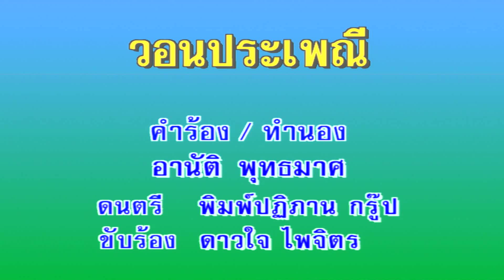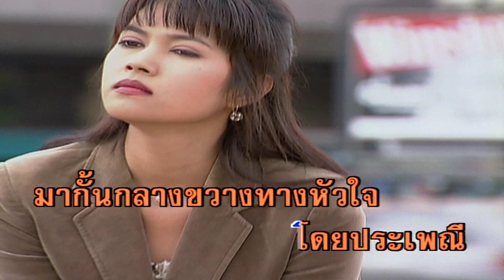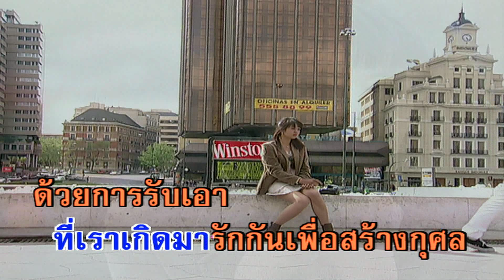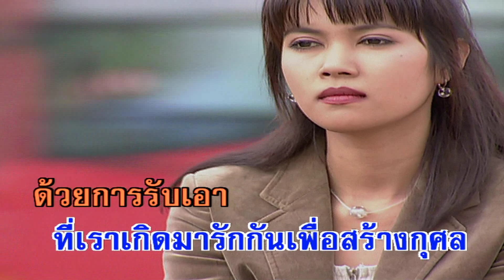วอนประเพณี - ดาวใจ ไพจิตร (คาราโอเกะซาวด์ดนตรี)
เพลง วอนประเพณี
ขับร้องโดย : ดาวใจ ไพจิตร
คำร้อง/ทำนอง : อานัติ พุทธมาศ

มันเป็นความเศร้าสะเทือนใจที่ช่างโหดร้าย
และทารุณใจใหญ่หลวงที่ดวงฤทัยของเราสองดวง
ต้องเจ็บปวดทรวงโดยกำแพงม่านประเพณี
มันเป็นความผิดด้วยน่ะหรือที่เราร่วมซื้อ
หัวใจรักกันชาตินี้แล้วเราต้องมาน้ำตาล้นปรี่
โดยประเพณีมากั้นกลางขวางทางหัวใจ
ถ้าไม่ผิดแล้วไยตัวเจ้าประเพณี
จึงได้บั่นทอนรอนดวงฤดีให้เราสองต้องร้องไห้
โปรดเถิดกำแพงประเพณีจ๋าข้าวอนไว้
โปรดหยุดผลาญพร่าใจให้สุดท้ายแค่เราสองคน
ตายไปจะได้นอนหลับตาที่เราเกิดมา
รักกันเพื่อสร้างกุศลด้วยการรับเอาเจ้าความหมองหม่น
ไว้กับใจตนเมื่อคนมีป้อมปราการใจ
ไว้กับใจคนเมื่อคนมีป้อมปราการใจ